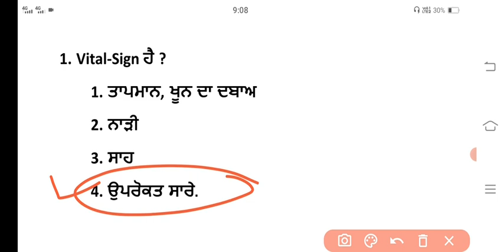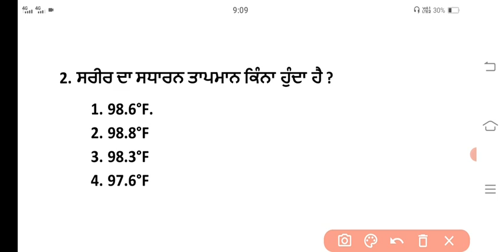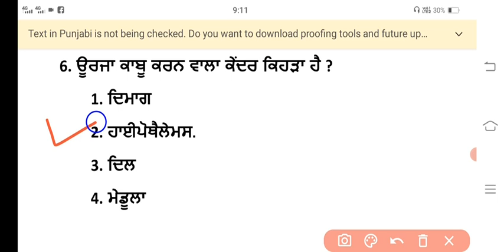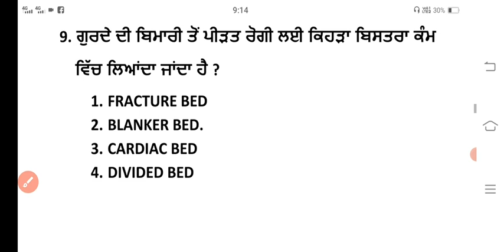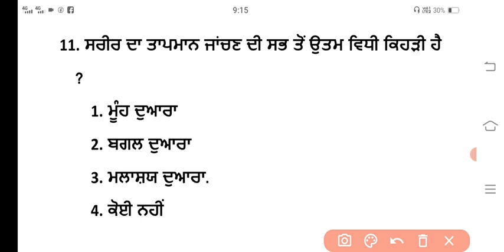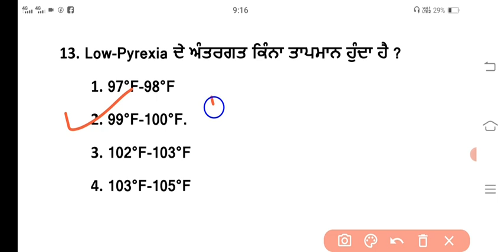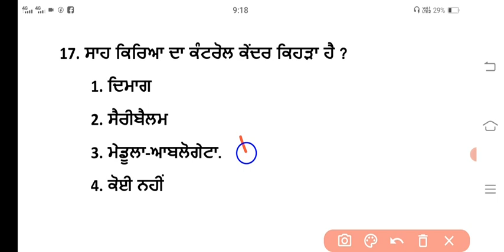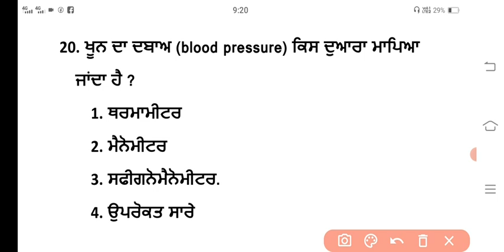ANM/mphw/Ward attendent/staff nurse exam preparation 2023|Gk quiz|Nursing top MCQ 2023|bfuhs|nhm